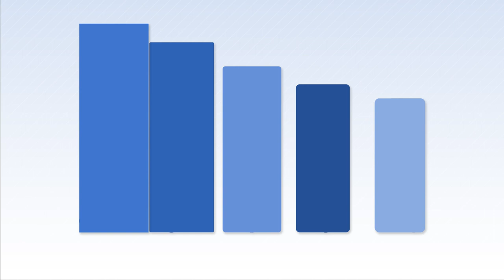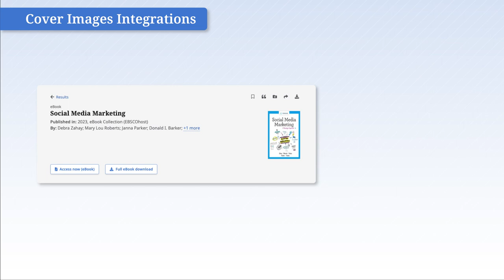EBSCO Discovery Service Integrations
EBSCO Discovery Service offers integrations with features like LibGuides, Book Jackets and Library Chat systems, all seamlessly presented in the new EBSCO Discovery Service UI.